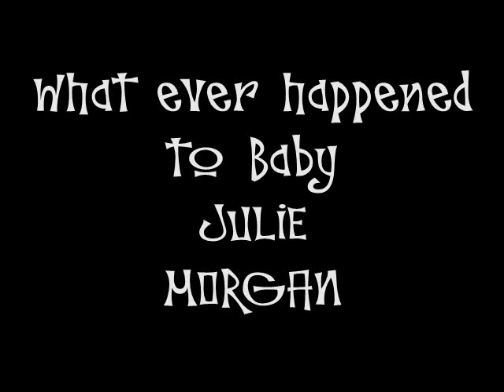TRANVESTITE Locked in bedroom HELP ME @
Short Film By Stephen Wheatley